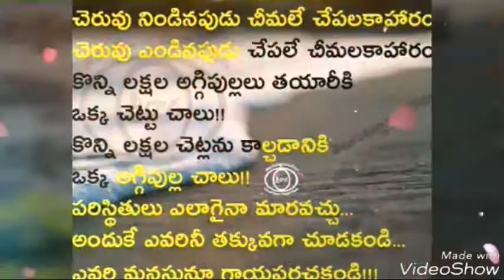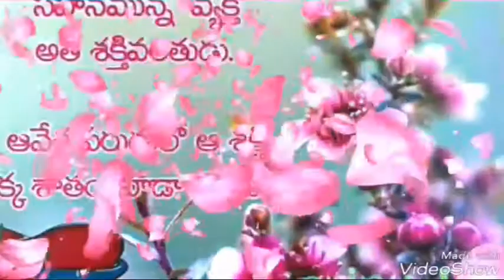November 2, 2017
Gopi